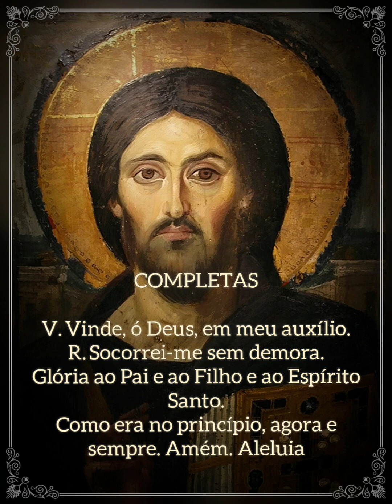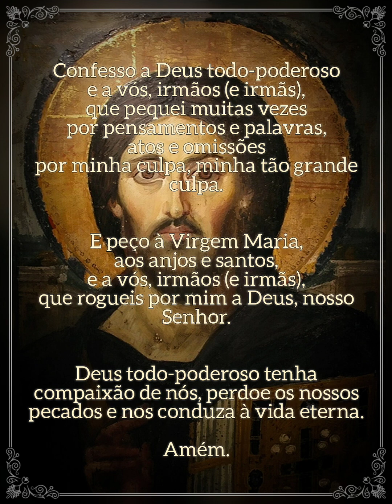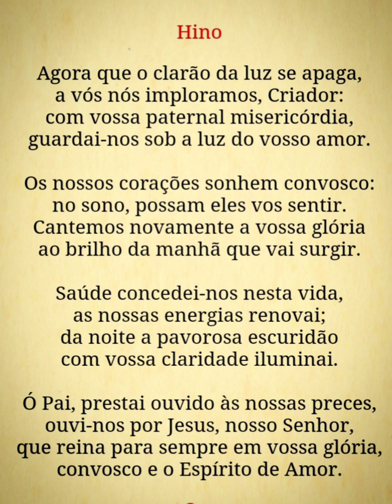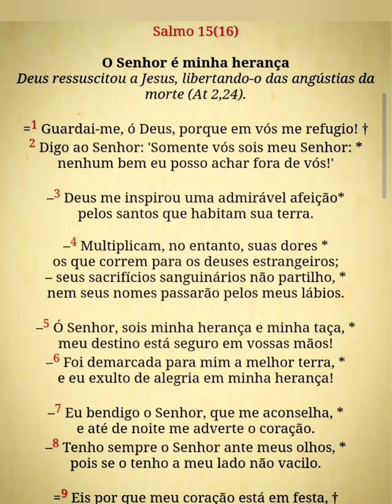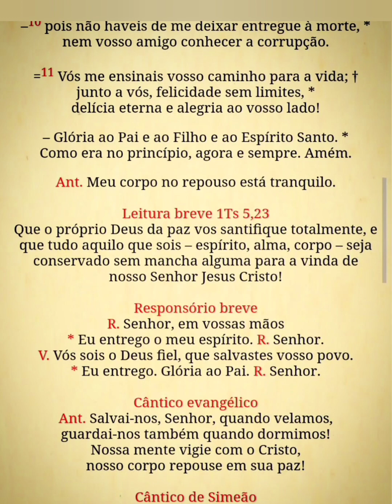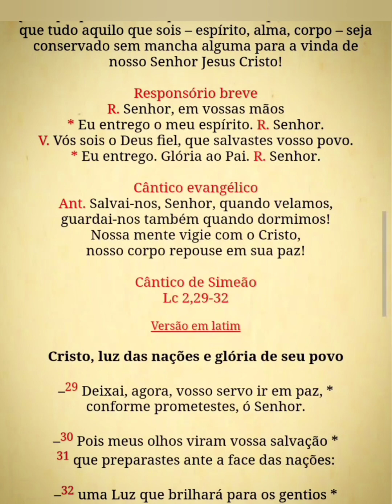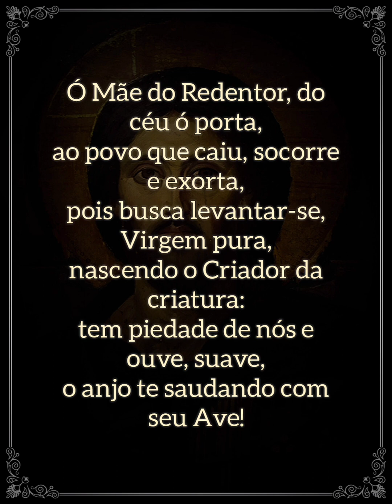Liturgia das Horas - Completas (Quinta-feira)